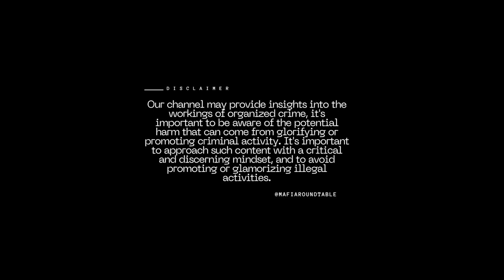LUCCHESE CRIME FAMILY ACTING BOSS, LOUD MOUTH, MATTY MADONNA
FOLLOW MAFIA ROUNDTABLE ON ALL SOCIAL MEDIA PLATFORMS!!!